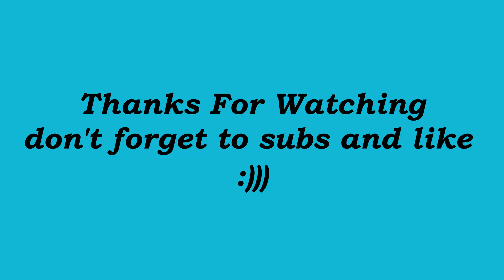Horde vs Alliance x3 top 10 moments 2019 April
Horde Vs Alliance x3
Warcraft 3 Frozen Throne